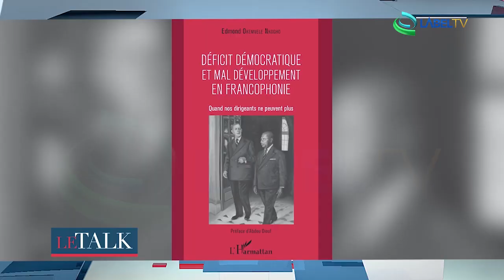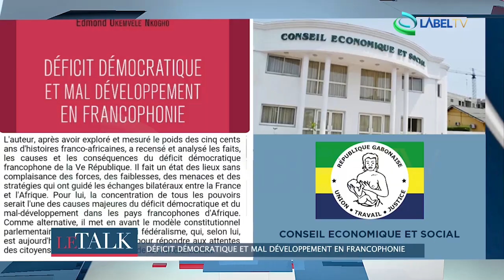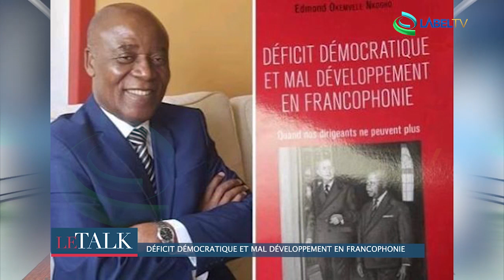LE TALK avec Mr EDMOND OKEMVELE NKOGHO sur LabelTV